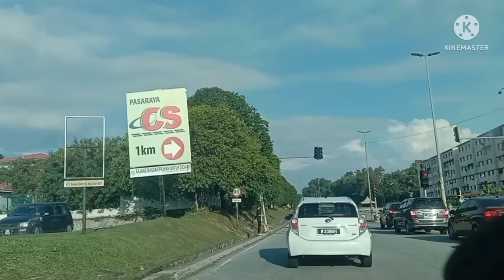Ozuna Mix Exitos 2023 - Ozuna Lo Mas Nuevo 2023 - Hey Mor, Se Preparó, Mi Niña, Caramelo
El objetivo de Music Paradise - English Songs es ayudar a que escuchar las mejores canciones sea una experiencia divertida y cálida para las personas.
📌 También hacemos la vida más fácil a las personas que quieren mantener su vida felizmente entretenida. Nuestros videos también le brindan la oportunidad de escuchar música con su amigo, su colega,...